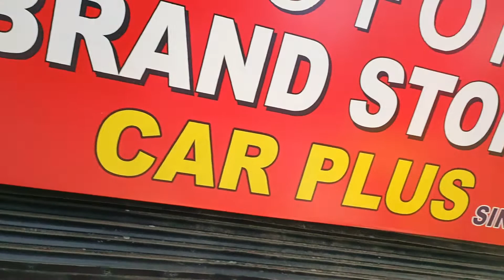🔥Nineteen Years completed🔥 Autoform Brand store sector 16 Noida🔥India No 1 brand seat cover Company🔥